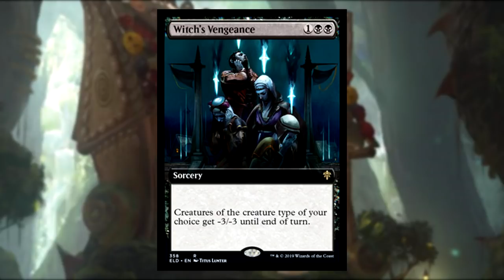What Are Witches/Warlocks In MTG? | Magic: The Gathering Lore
On the plane of Eldraine, a world based on fairytales, there are many terrifying story tropes explored. From the Big Bad Wolf to murderous Merfolk, Eldraine is a scary place to visit. Yet nothing is as scary as the classic Witch which plagued the wilds. They cast dark spells, send famines to destroy villages, and hunt children. Stay away from gingerbread houses on Eldraine, or you’ll likely fall under a Witches curse.

It’s the SPOOKIEST time of the year! For Halloween we count down the 7 Deadly MTG Sins. These are the creepiest, most evil, and terrifying monsters in Magic: The Gathering. Happy haunting!